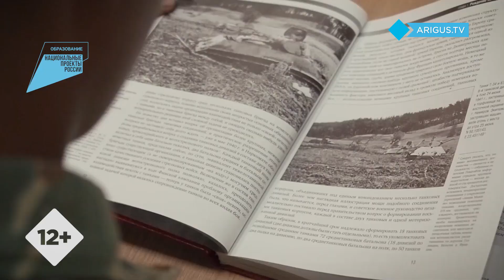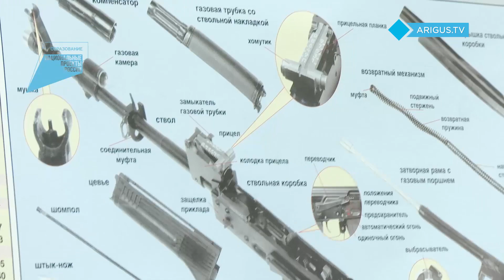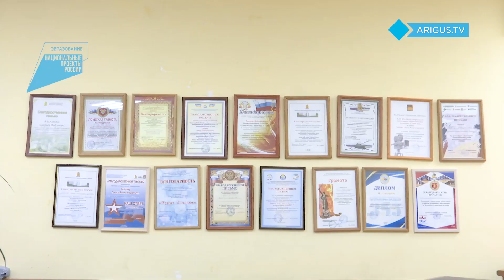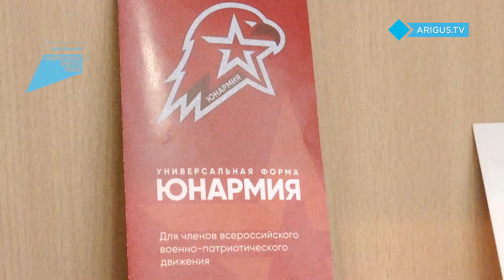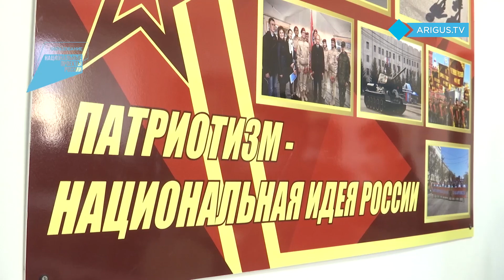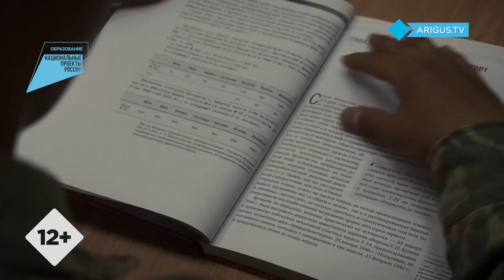Счастливое детство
Третий выпуск.